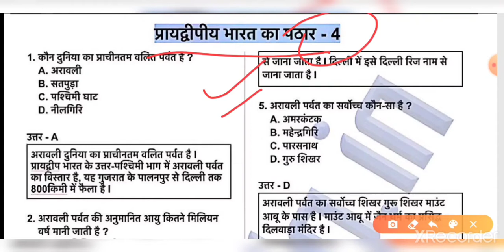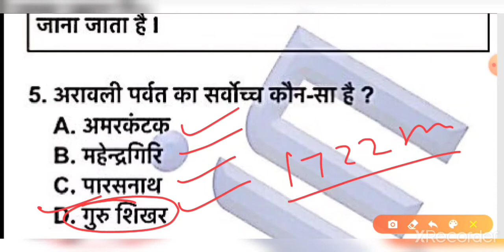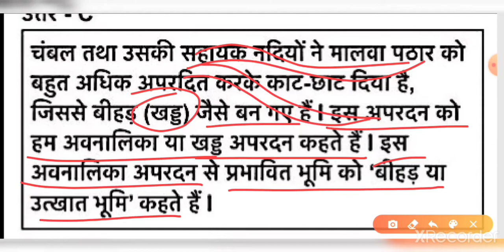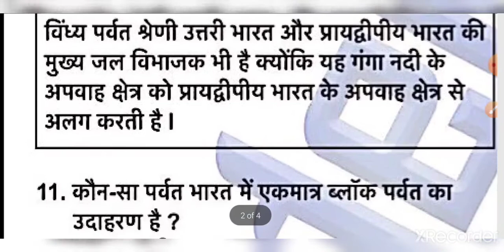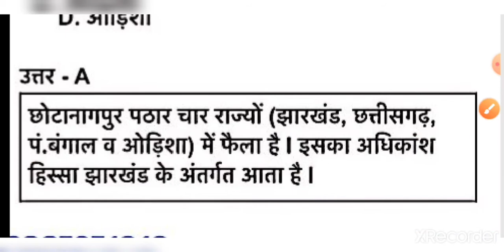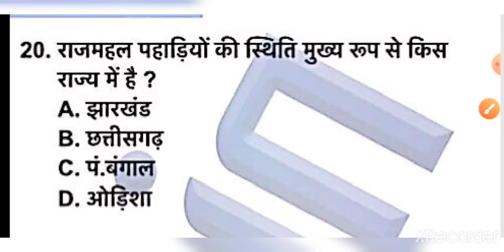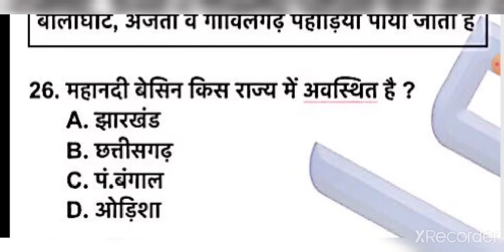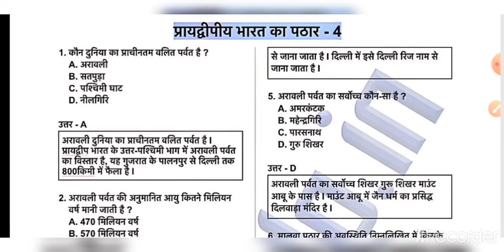TEST - 4 | प्रायद्वीपीय भारत का पठार | UPSI, UPSSSC, PET, SSC, CHSL, RAILWAY, VDO | By -Garima ma’am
प्रिय अभ्यर्थियों,

सभी एकदिवसीय परीक्षाओं जिनमें सामान्य अध्ययन के प्रश्नों को पूछा जाता है जैसे - UPSSSC, UPSI, PET, CHSL, SSC, RAILWAY, VDO, LEKHPAL, NTPC, UPTET आदि को ध्यान में रखते हुए आप लोगों के लिए यह डेली टेस्ट प्रोग्राम शुरू किया गया है I इस प्रोग्राम में आपको परीक्षा जैसे पैटर्न पर प्रश्नों का स्तर देखने को मिलेगा साथ ही उनकी व्याख्या भी उपलब्ध करवाई जाएगी ताकी प्रश्न को अच्छे से तैयार करने में आसानी रहे I यदि आप डेली इस टेस्ट को देते हैं तो यकीन मानिए आप परीक्षा में अन्य अभ्यर्थियों की तुलना में अधिक बेहतर स्थिति में होंगे I
तो फिर बिना देर किये इस निःशुल्क प्रोग्राम का लाभ उठाएं और अपनी तैयार में चार चाँद लगाएँ I धन्यवाद 😊🙏🏼